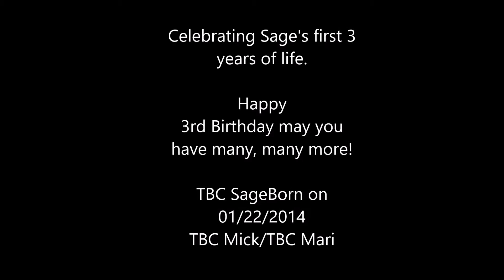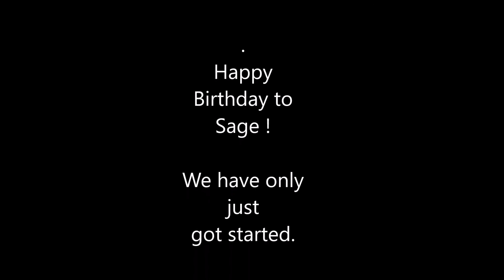TBC Sage turns 3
Pictures and videos of TBC Sages first three years of life.  Sage the Bordercollie, 3rd birthday video.